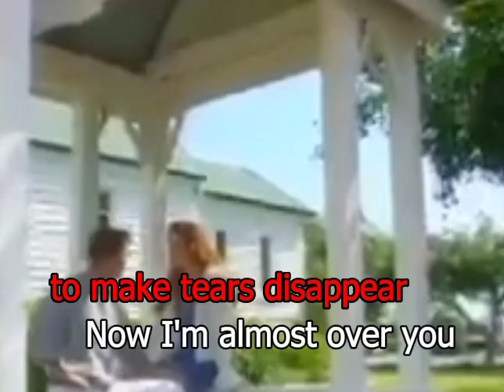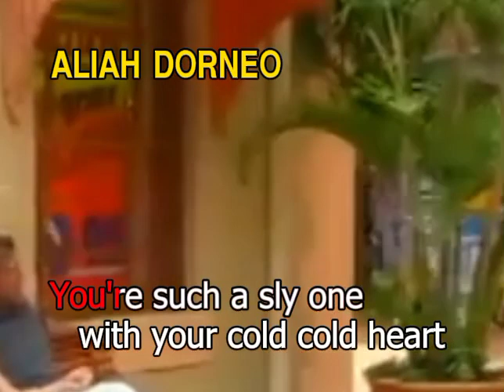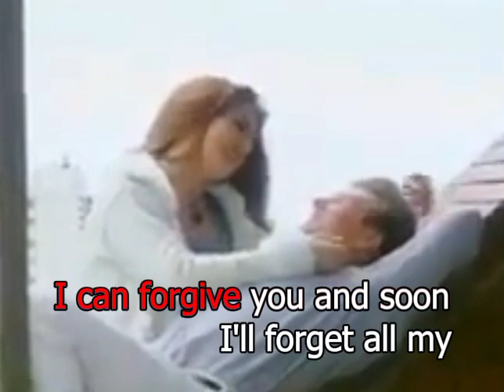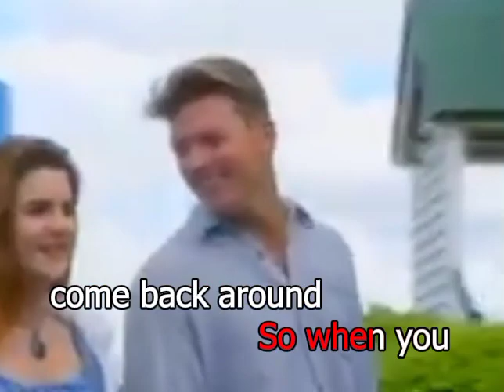ALMOST OVER YOU - Sheena Easton | Aliah Dorneo Karaoke Remake